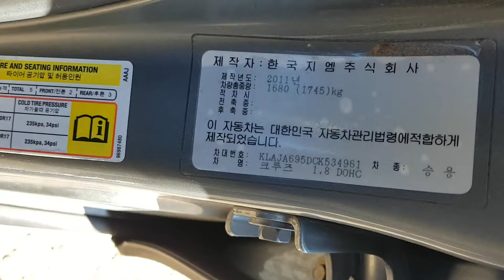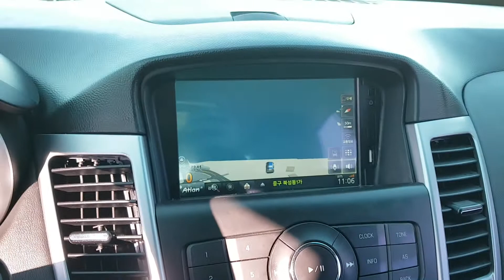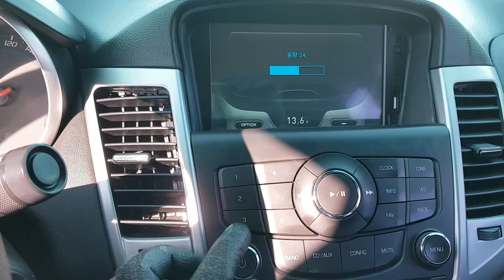CRUZE KLAJA695DCK534961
Autoleader